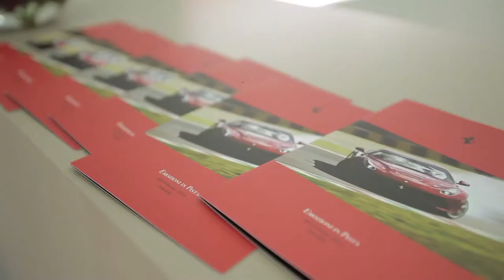Emozioni in Pista Ferrari Event - Day 1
Designed and Production by Suza